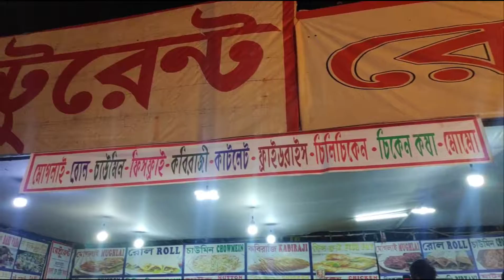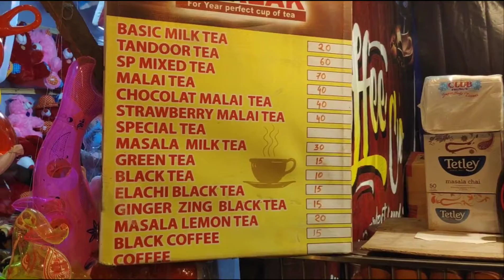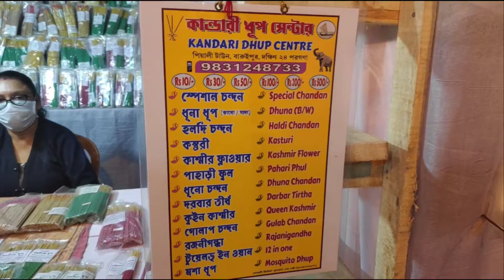DumDum Mela || We All Miss This Year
Dumdum Mela

5min distance of dumdum station and 5 min of toward nager bazar by auto rickshaw.

Name of stopped is surer math.
Nice collection of various types of products

And lots of food items and playing rides allso available.